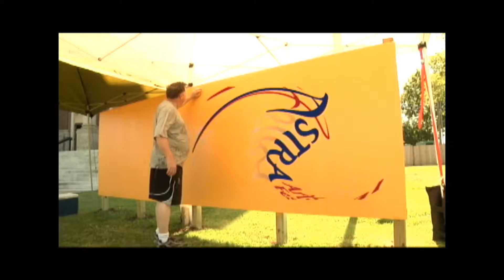Magnolia Scents by Design Welcomes You to Independence, Kansas!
I created the video for the new Independence website to promote things to do and see when visiting the city. I received permission from the city to customize the video to promote Independence businesses that were not featured in the original version or to expand the coverage of those businesses that were briefly shown in the production. This is the pilot version of that customization service to the community.